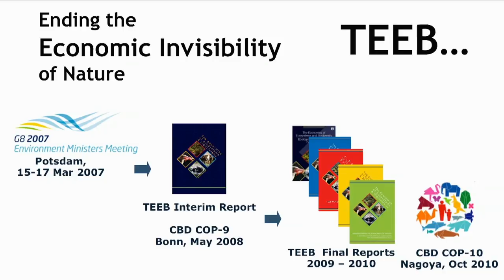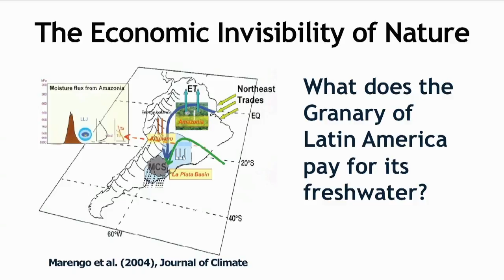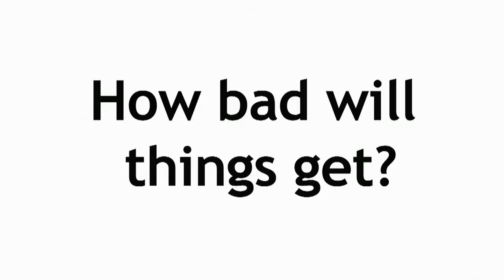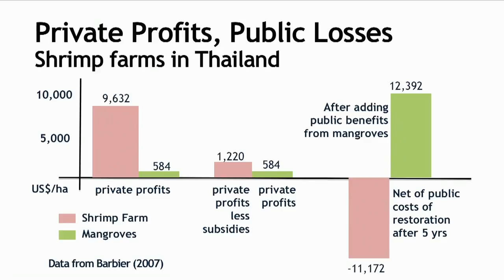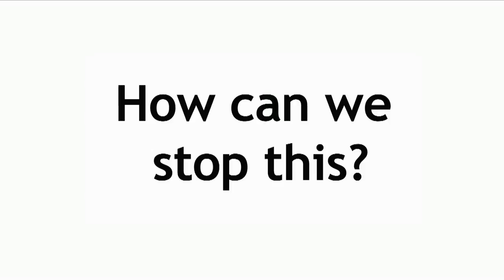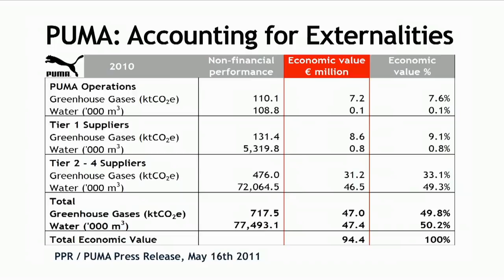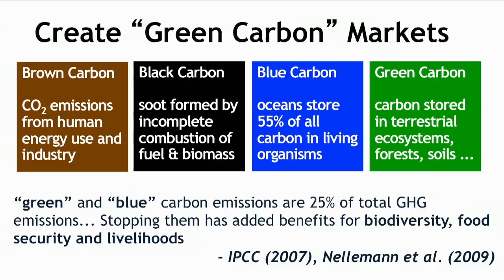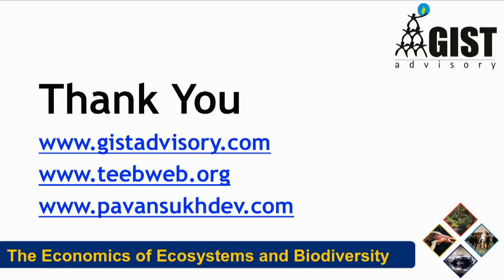Put a value on nature! - Pavan Sukhdev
Every day, we use materials from the earth without thinking, for free. But what if we had to pay for their true value: would it make us more careful about what we use and what we waste? Think of Pavan Sukhdev as nature's banker -- assessing the value of the Earth's assets. Eye-opening charts will make you think differently about the cost of air, water, trees ...

Talk by Pavan Sukhdev.